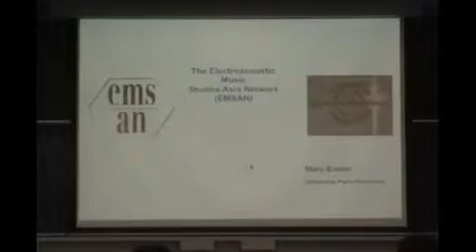第12回JSSA研究会6件目Battierさん講演その1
Marc Battier
Databases devoted to electroacoustic music studies in East Asia: the EMSAN databases